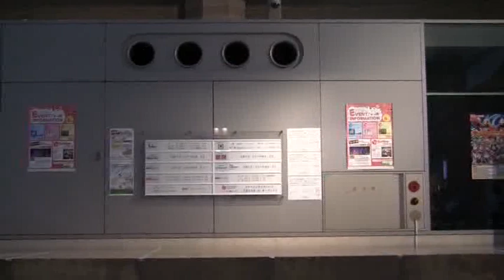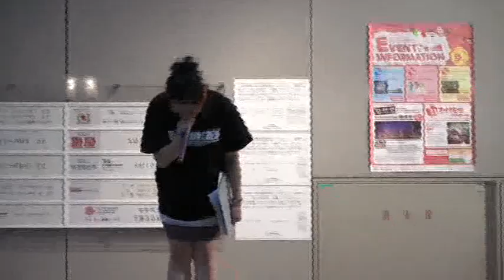フォーゼ1-6神戸ハーバーランド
6_6:NEW Japanese Character Hero Kamen Rider Fourze Show in Kobe-Harborland Japan
～仮面ライダー４０周年～
新仮面ライダーショー初陣動画。
記念撮影会
ここハーバーランドに集う家族連れは我が子の撮影が済むとサッサと退散してしまうというのが常でした。
ゴセイジャーショーのときなどはゴセイレッドのバイバイの声が響くのみ。子供からの返事はナシ･･。
「オレ以外誰もおらんゾ･･」に近い状態でしたから居心地悪くツラい思いをした記憶があります。
最近は最後まで居る人の数も多くなって妙な汗をかかずに安心してます。
この調子でいってほしいですね。